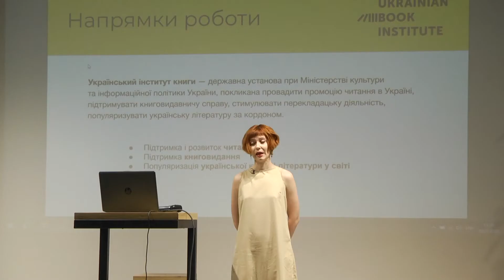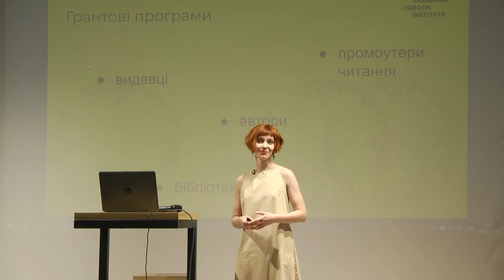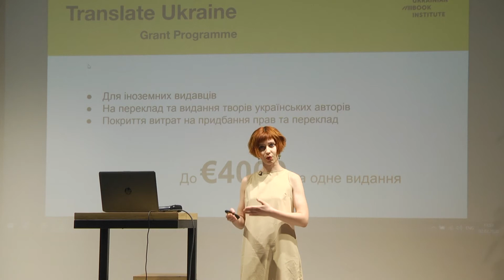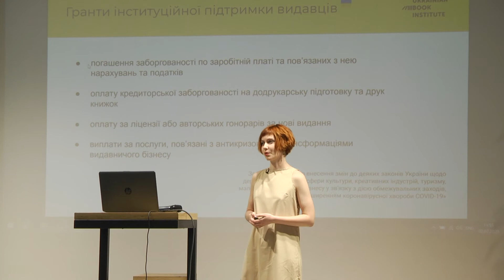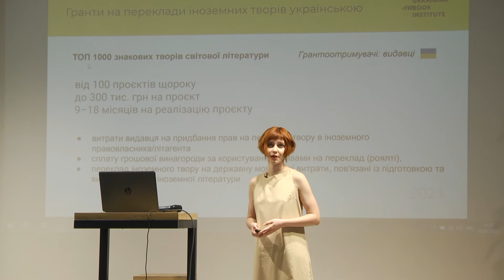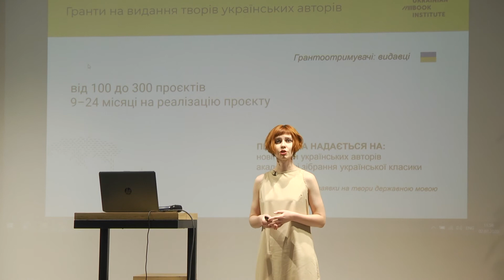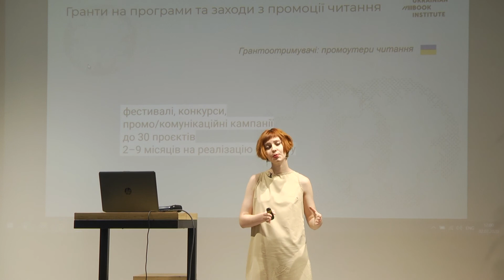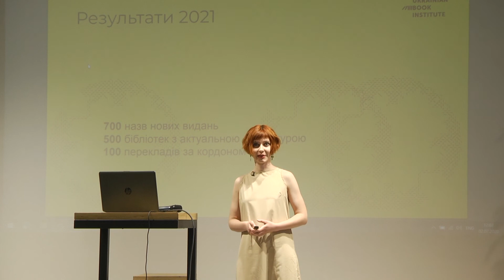Український інститут книги. Третій міжнародний ярмарок грантів у сфері культури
2 липня 2020 року відбувся Третій міжнародний ярмарок грантів у сфері культури організований Національним бюро програми ЄС «Креативна Європа» в Україні та Українським культурним фонд. Інформаційні партнери – Громадський Простір та Ресурсний центр ГУРТ: Портал суспільно активних громадян.

Можливості Українського інституту книги представила Ірина Батуревич, керівниця аналітичного відділу.

Протягом всього липня кожного дня на платформі Третього міжнародного ярмарку грантів у сфері культури Culture:Reload будуть публікуватися статті / подкасти / дискусії / відео, щоб розбурхати вашу уяву, змусити мислити нестандартно, та ставити питання собі та світу навколо.

Інформаційні партнери:
Громадський Простір